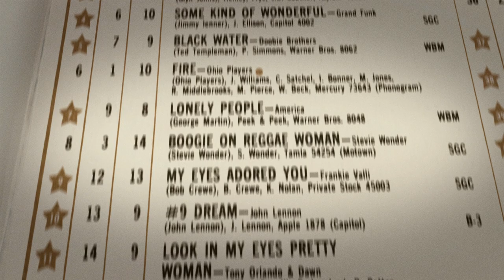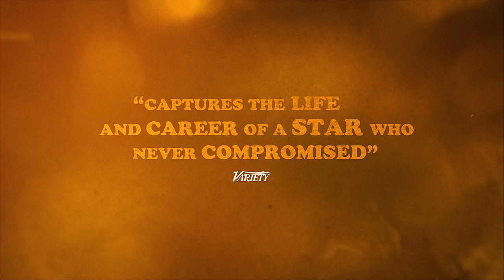Linda Ronstadt: The Sound of My Voice | Official Trailer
NOW AVAILABLE TO WATCH AT HOME:
Rent or Buy LINDA RONSTADT: THE SOUND OF MY VOICE on ITUNES
Rent or Buy LINDA RONSTADT: THE SOUND OF MY VOICE on AMAZON

Since bursting onto the music scene in 1967, Linda Ronstadt has been an icon for more than 50 years. Her extraordinary vocal range and ambition created unforgettable songs across rock, pop, country, folk ballads, American standards, classic Mexican music and soul. As the most popular female recording artist of the 1970s – with songs like “You’re No Good,” “When Will I Be Loved,” and “Blue Bayou”—Ronstadt filled huge arenas and produced an astounding eleven Platinum albums. Ronstadt was the first artist to top the Pop, Country, and R&B charts simultaneously, she won 10 Grammy ® Awards on 26 nominations and attained a level of stardom the Tucson native never could have imagined.

In LINDA RONSTADT: THE SOUND OF MY VOICE, Ronstadt is our guide through her early years of singing Mexican canciones with her family; her folk days with the Stone Poneys; and her reign as the “rock queen” of the ‘70s and early ’80s. She was a pioneer for women in the male-dominated music industry; a passionate advocate for human rights, and had a high-profile romance with California Governor Jerry Brown. Ultimately, her singing voice was stilled by illness and forced her into retirement  but her music and influence remain as timeless as ever. With moving performance footage and appearances by friends and collaborators including Dolly Parton, Emmylou Harris, Bonnie Raitt and Jackson Browne, LINDA RONSTADT: THE SOUND OF MY VOICE celebrates an artist whose desire to share the music she loved made generations of fans fall in love with her — and the sound of her voice.

Director: Rob Epstein and Jeffrey Friedman

Founded in 2017, Greenwich Entertainment is an independent film distribution company specializing in distinctive, theatrical-quality narrative and documentary features.  The company recently released Jimmy Chin and Chai Vasarhelyi’s Academy Award-Winning Documentary Free Solo, which grossed over $17M at the US box office, and Andrew Slater’s Echo in the Canyon, which opened to the highest per-theater-average of any documentary in 2019.  Other recent releases include Isabel Coixet’s The Bookshop, Matt Tyrnauer’s Scotty & the Secret History of Hollywood and Madeleine Olnek’s Wild Nights with Emily starring Molly Shannon.  Upcoming releases include Linda Ronstadt: The Sound of My Voice.  Greenwich is led by an experienced management team that has overseen more than 150 theatrical releases generating over $100 million at the US box office and garnering 8 Oscar Nominations.